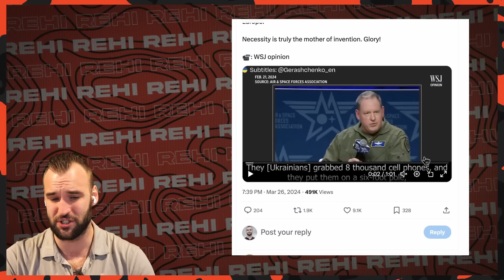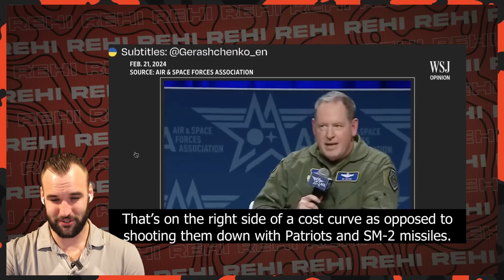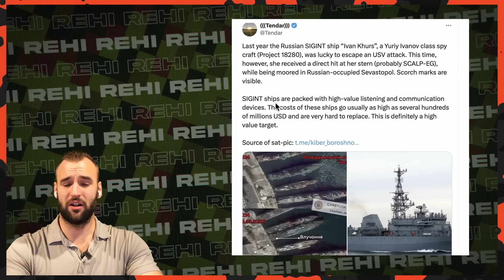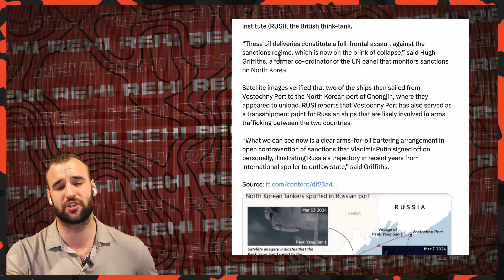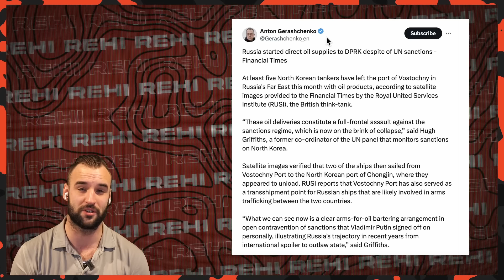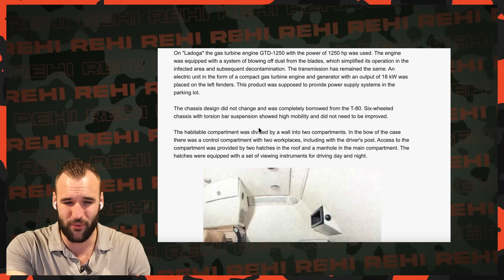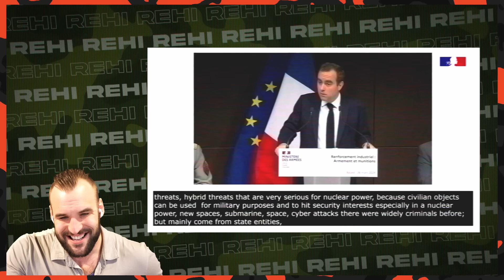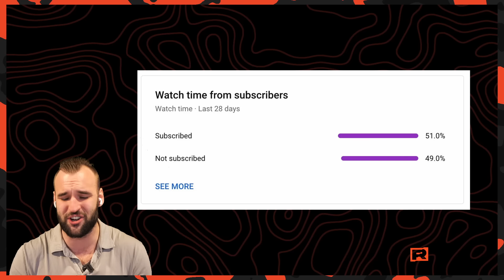New Russian Invasion Plan Revealed and it is IMPOSSIBLE! | Ukraine War Update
Meduza has circulated what appears to be Russian internal information suggesting that a major mobilization in Russia is imminent and an attack on the city of Kharkiv is planned for the summer. Over the previous weeks, there has been an attempt to spread information about Russian army plans to attack Kharkiv.

Public sources:
Military map:

Bye bye!